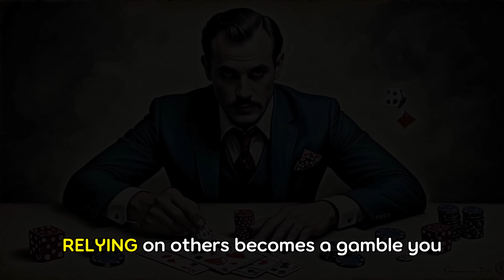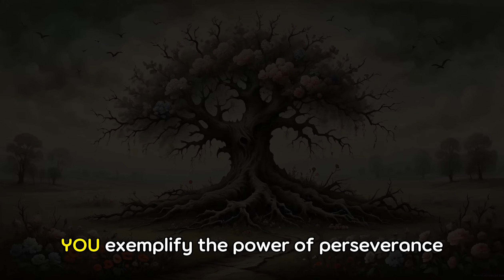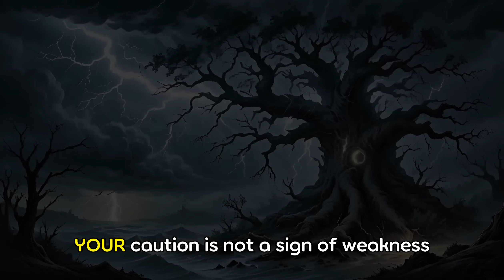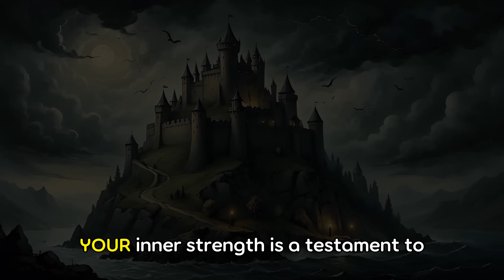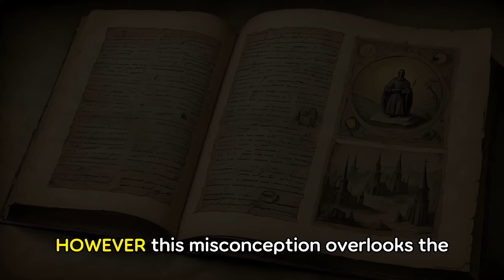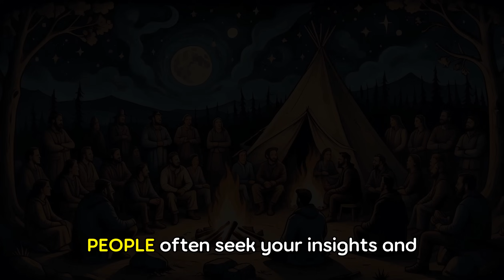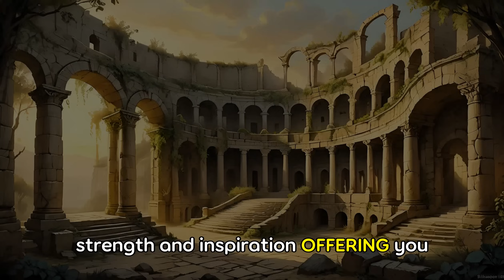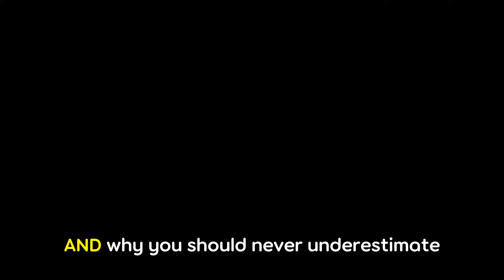Don’t Mess with the Lone Wolf!